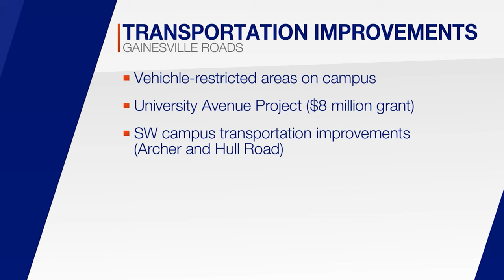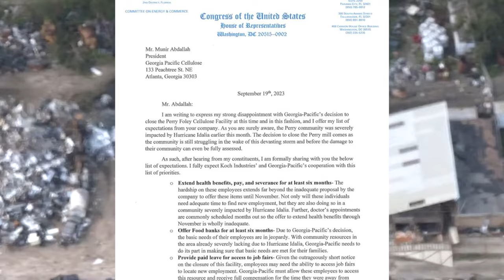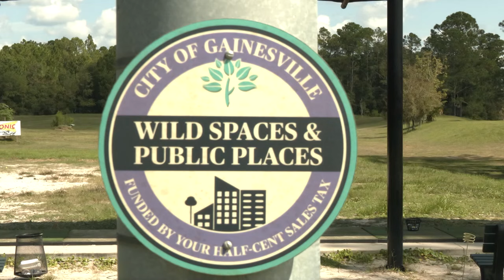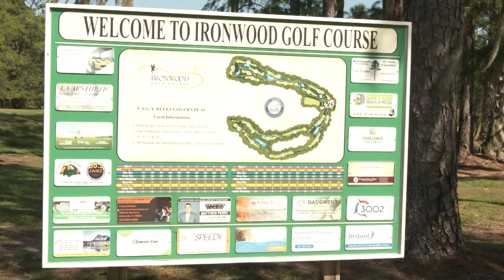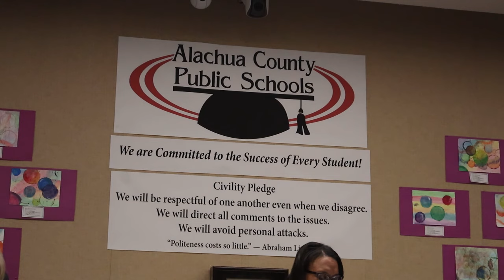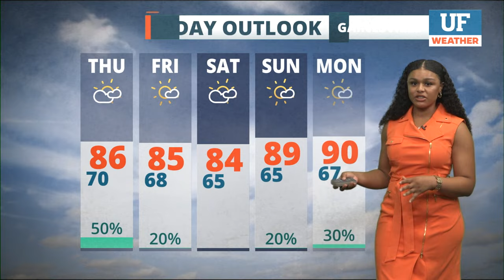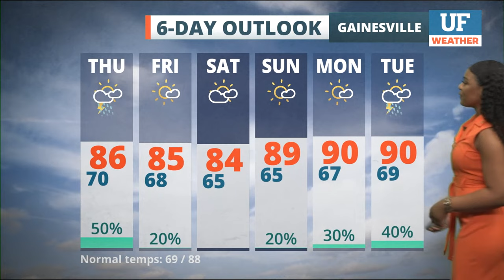WUFT-TV NEWS First at Five 09/20/23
UF Student Anchors: Charlize Ramos, Kennedy Mason, Derrah Getter, Jamie Goldman
UF Student Reporters: Kennedy Mason, Bailey Korinek, Caitlyn Schiffer, Juan Carlos Chaoui, Charlize Ramos